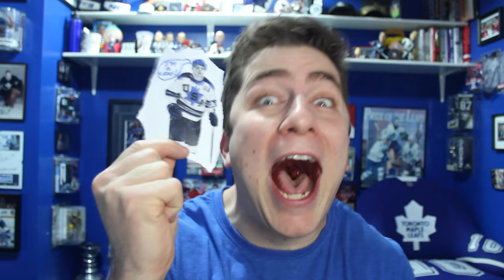LEAFS GET THE FIRST PICK!!!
The Leafs won the first overall pick! AAAAHHHHH!